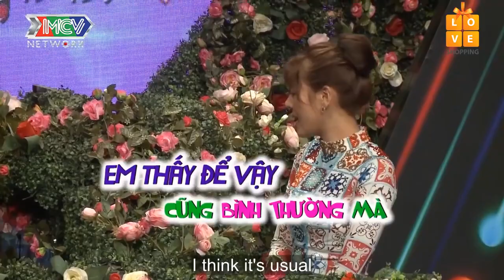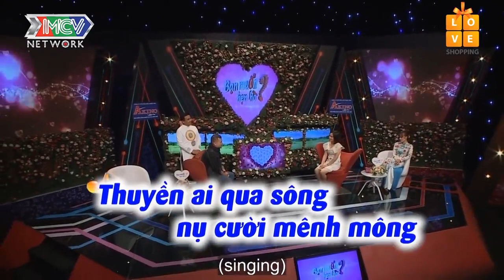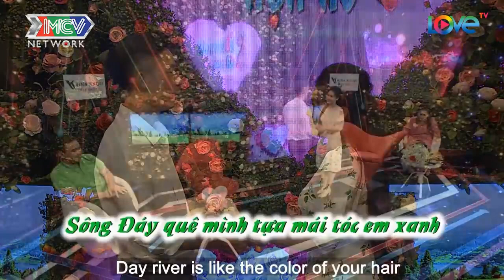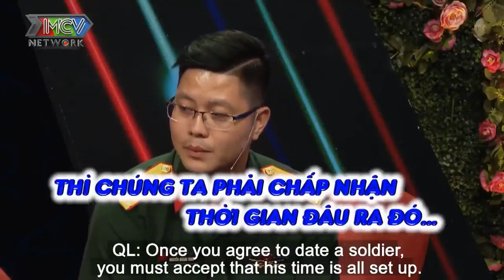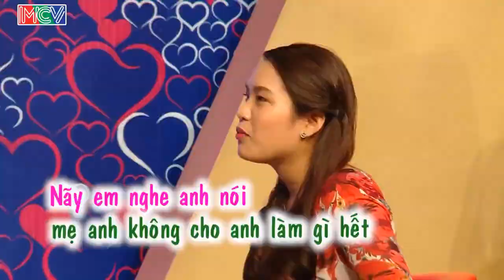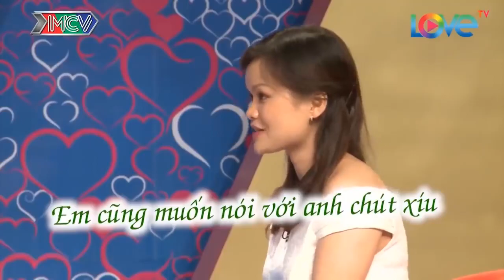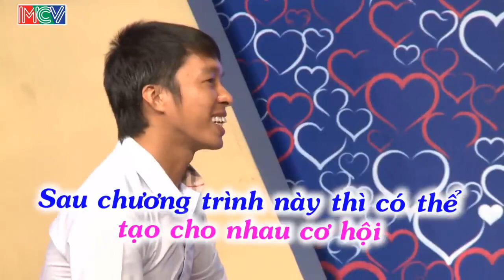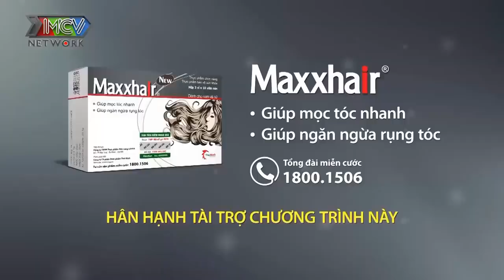Khán Giả Được Trận Cười Văng Hàm Khi Nhà Trai Quá Hài Hước Đi Hẹn Hò Quên Không Mang 36 Kế Tán Gái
69 Cách Yêu là trang cập nhật những chương trình hẹn hò, ghép đôi, mai mối hot nhất hiện nay BẠN MUỐN HẸN HÒ, HẸN ĂN TRƯA, VỢ CHỒNG SON, YÊU LÀ CƯỚI, MAI MỐI CÙNG NGƯỜI LẠ